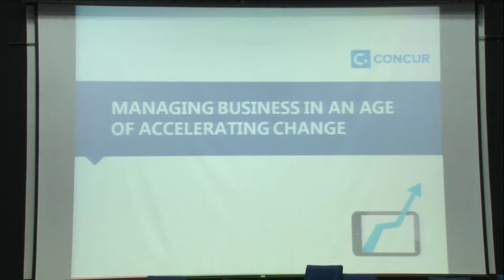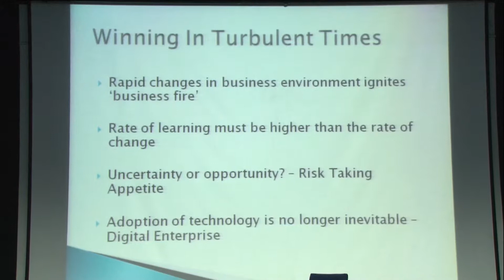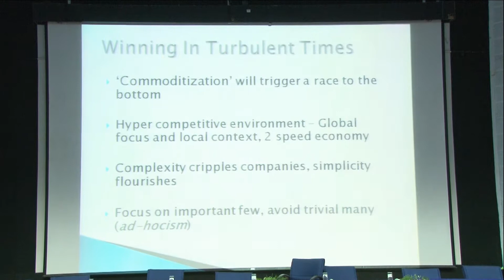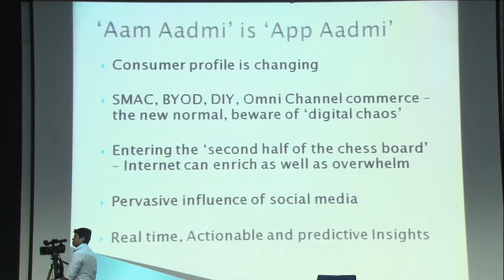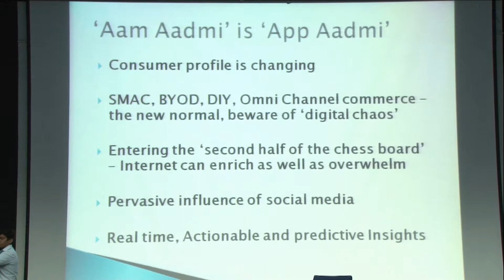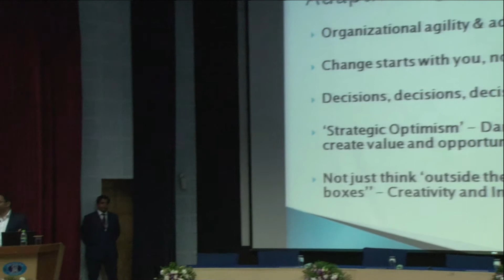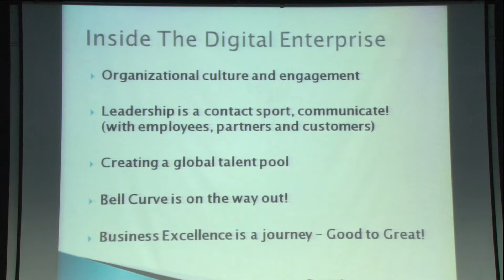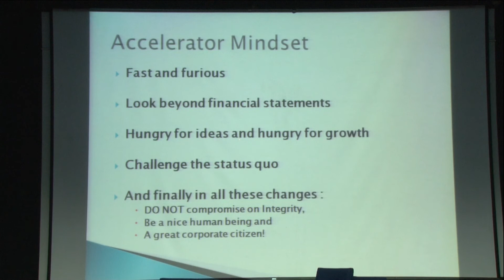BIMHRD - XIth National Business Conference- Mr. Ramesh Iyer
Mr. Ramesh Iyer, MD, Concur Technologies,  in BIMHRD's XIth National Business Conference interacts with Sri Balaji Society's Student Managers.